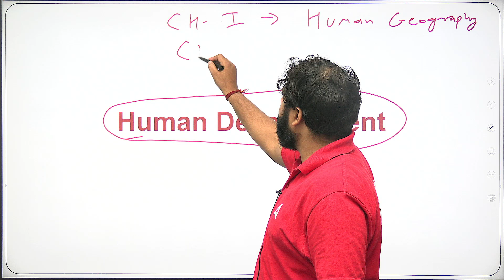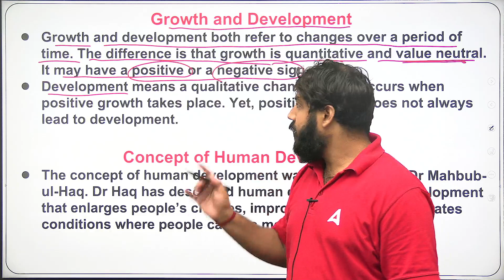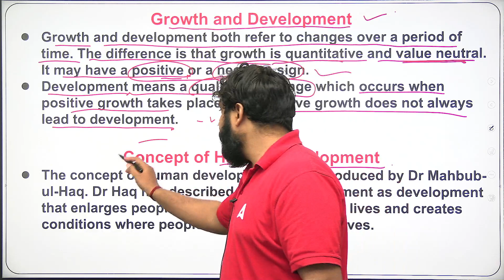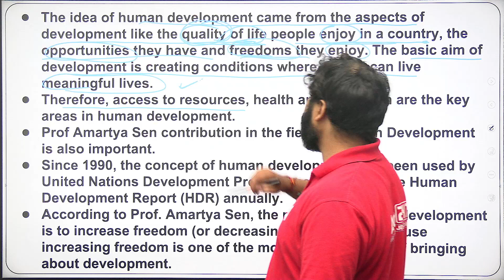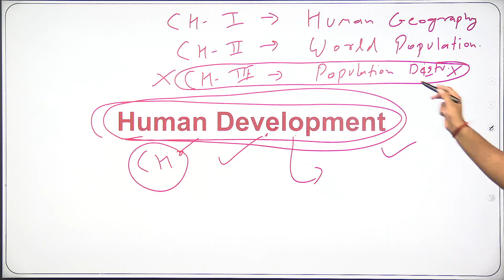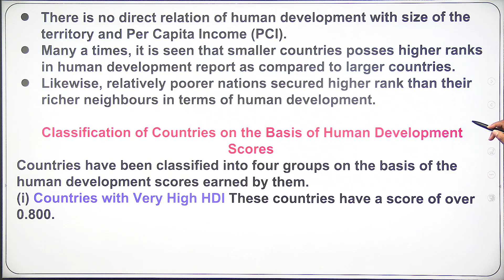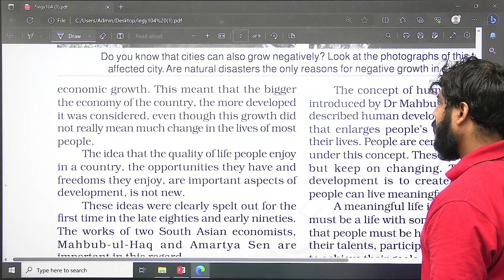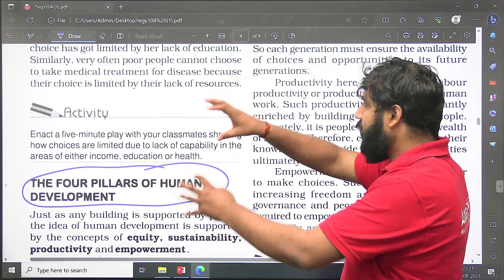Introduction Growth and Development - Human Development | Class 12 Geography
This video covers :
introduction growth and development,
growth and development,
growth and development in hindi,
difference between growth and development,
human development,
class 12 geography,
human development class 12,
human development class 12 geography,
human development class 12 in hindi,
human development geography class 12,
human development class 12 full chapter,
human development class 12 geography summary,
class 12 geography chapter 4,
chapter 3 human development for class 12